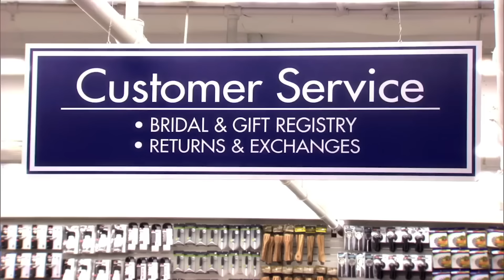Best of Tammy 2 | Parks and Recreation | Comedy Bites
SHE'S HERE...

She may be conniving and ruthless and have Ron Swanson under a spell, but boy do we love to watch her on the screen. Here are the best moments from Tammy 2.